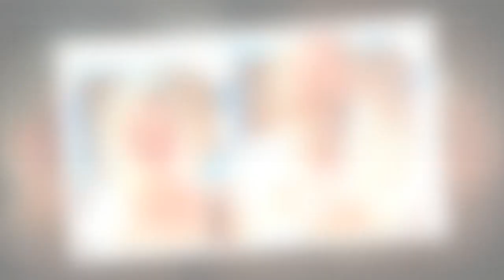1000lb Sisters star Amy Slaton's husband 'files for divorce'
1000lb Sisters star Amy Slaton's husband 'files for divorce'